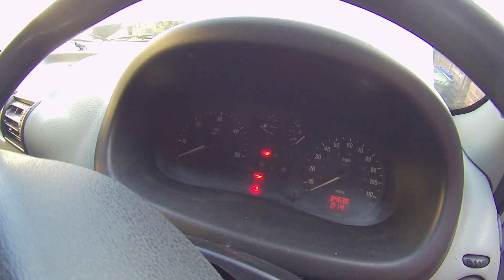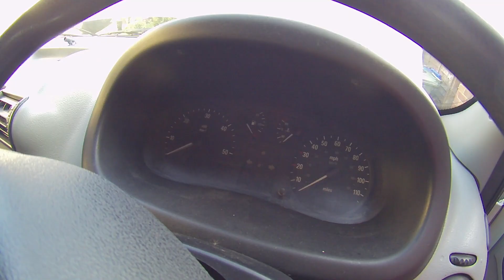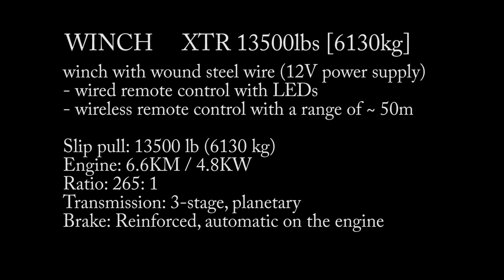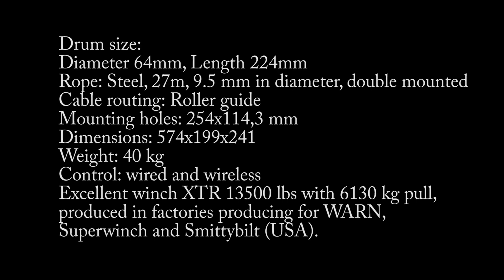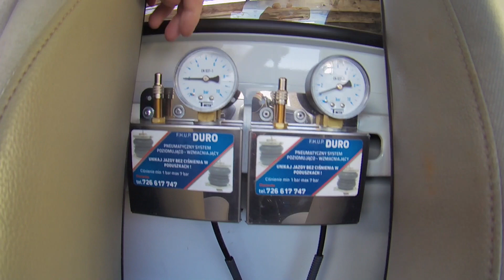Vehicle Transporter Autolaweta Vauxhall Movano ,Opel , Renault Master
Vehicle Transporter / Autolaweta  Vauxhall Movano rok produkcji 2002 / 2.2 Dti